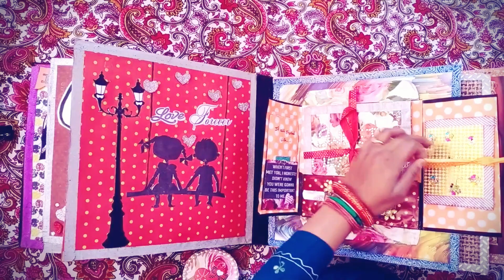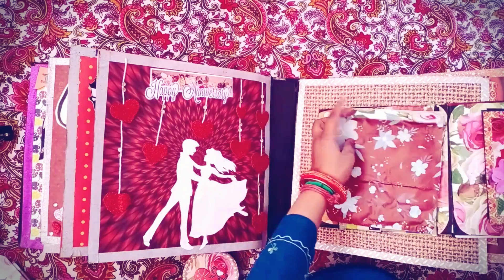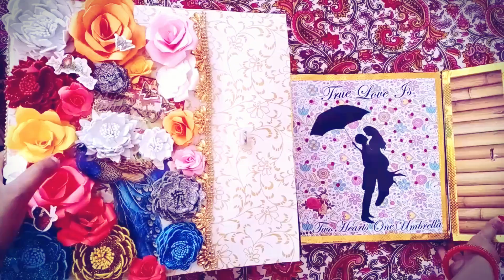scrapbook ideas | how to make scrapbook |Love Scrapbook| DIY | The Best Scrapbook Ever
LOVE  ANNIVERSARY SCRAPBOOK
: love themed unique handmade scrapbook. Love that never fades, for it every day is an adventure. From your first date till now, there are hundreds of special moments you’ll must have captured. Assembling a customized Love scrapbook is a wonderful way to create a keepsake all the moments from the past and present of your love life. This scrapbook makes perfect memory books to capture amazing journey of your love.

Happy CRAFTING!